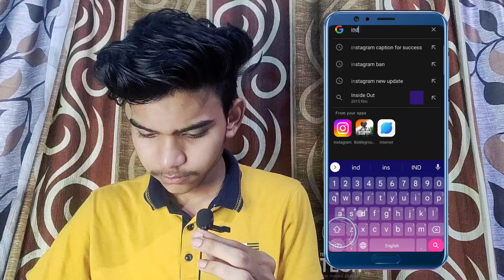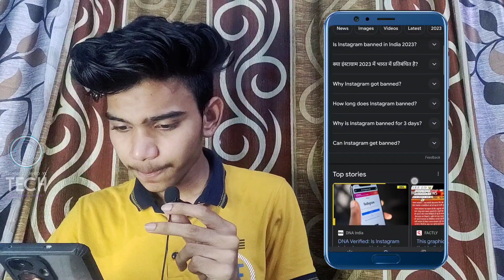Instagram Ban In India 2023 | Instagram Ban News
इस वीडियो में मैं आपको बताने जा रहा हूं आजकल एक न्यूज़ वायरल हो रही है इंस्टाग्राम बैन को लेकर तो आज मैं बताऊंगा यह फेक है या रियल!

IN THIS VIDEO I AM GOING TO TELL YOU, NOWADAYS A NEWS IS GOING VIRAL ABOUT INSTAGRAM BAN, SO TODAY I WILL TELL IS IT FAKE OR REAL.

1st. Technical Features
2nd. Technical Hero YK 2.0

GEAR
My Laptop: HP 15S Gr0012AU
Mobile: Realme 10 Pro Plus
MY Tripod: Digitek DTR - 455LT
My Camera: Phone
Mic: Boya M1 Mic

Mr YK Singh - TECHNICAL Hero YK Bandikui (India)

Your Queries❓

1) instagram ban news today

2) instagram ban news today in hindi

3) Instagram ban news fake or real

4) Instagram ban news

5) 3 दिन के अंदर Instagram Ban हो जाएगा

6) Instagram band

7) Instagram ban in India

8) Instagram banned